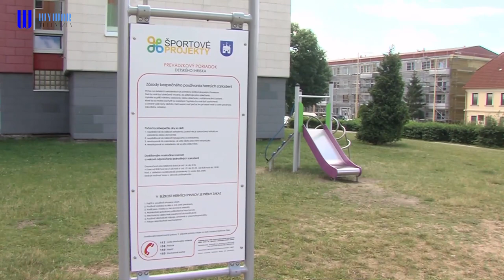Detské ihriská v Holíči prechádzajú rekonštrukciou